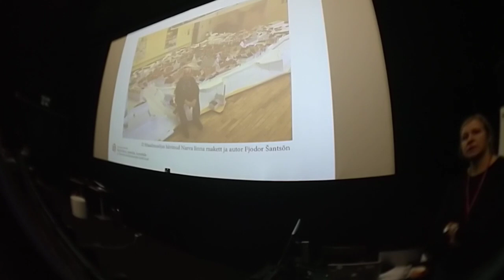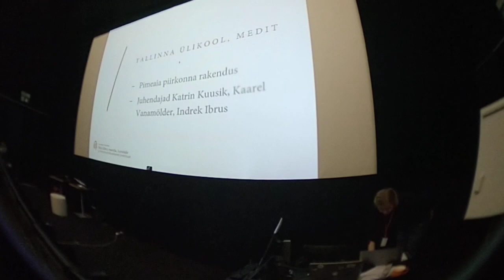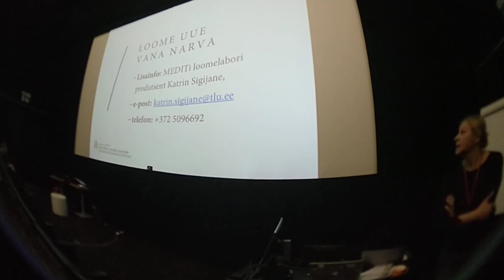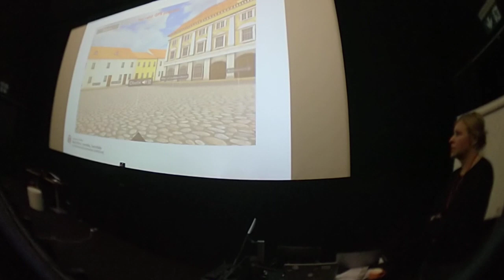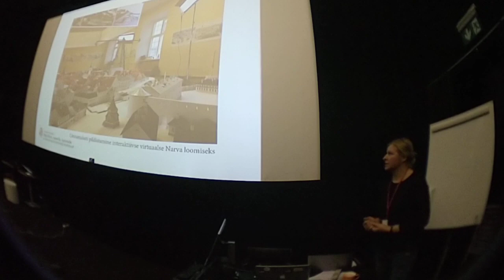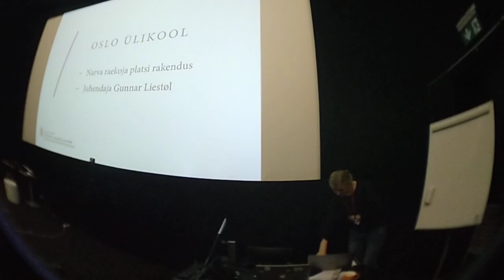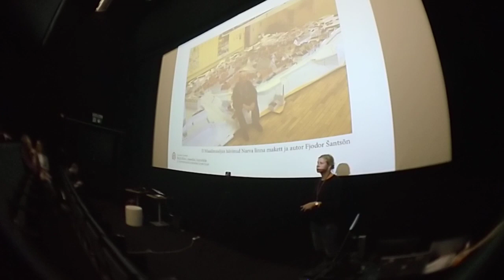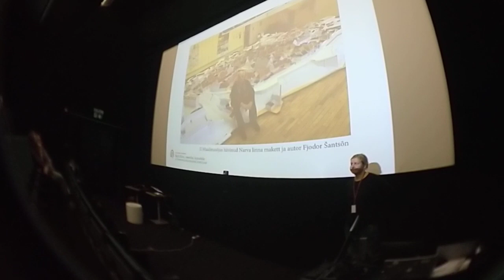Katrin Sigijane - MEDIT: Tallinn University Centre of Excellence in Media Innovation (EEVR 21)